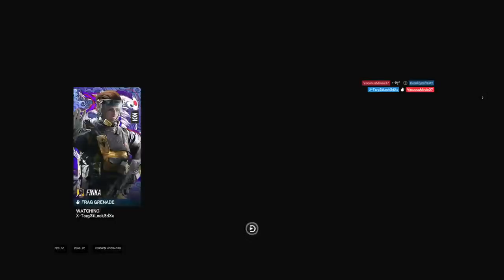🟥R6 Ranked Pt.1🟥 Operation Deep Freeze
Welcome to the exciting world of Jeteran's YouTube channel! 🎮📸

If you're a fan of heart-pounding gaming adventures, insightful vlogs, and all-around entertainment, you've come to the right place. Jeteran is your host and guide through an immersive digital journey filled with thrills, laughter, and a touch of everyday life.

🎮 Gaming Enthusiast:
Get ready to embark on epic gaming quests with Jeteran. From adrenaline-fueled battles to thought-provoking strategy games, he delves into a wide variety of gaming experiences. Whether you're a dedicated gamer or just looking for a casual escape, his gaming content has something for everyone.

💬 Relatable Vlogs:
Jeteran's channel isn't just about gaming; it's about connecting with his viewers on a personal level. Tune in to his vlogs where he shares his thoughts, experiences, and adventures outside of the gaming world. From exciting travel vlogs to insightful life discussions, you'll find yourself relating to his stories and experiences.

🎥 Live Streams:
Join Jeteran for live gaming sessions that offer a chance to interact with him in real-time. Engage in lively discussions, ask questions, and be a part of the action as he takes on various gaming challenges. Don't miss out on the opportunity to be a part of the community during his live streams.

🔔 Stay Updated:
Jeteran's channel is constantly evolving with new and exciting content. Whether it's the latest game release, a thrilling multiplayer match, or a captivating vlog, you'll be the first to know.

🤝 Community and Engagement:
Jeteran values his community and thrives on interaction with his viewers. Join a vibrant community of like-minded individuals who share your passion for gaming and engaging content.

So, whether you're here for the epic gaming battles, the engaging vlogs, or simply to connect with a fantastic community, Jeteran's YouTube channel has it all. 🚀